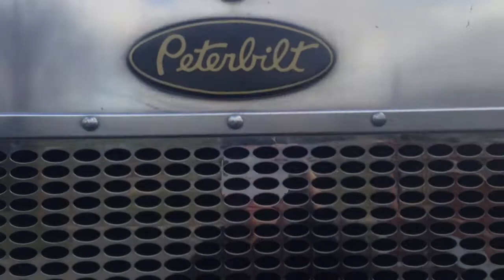Peterbilt 379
My 2004 379 peterbilt tri axle dump truck w/ 17.5' aluminum east dump box. Truck has cat c15 acert turned up to 550. 18 speed eaton tranny and 4.11 gears